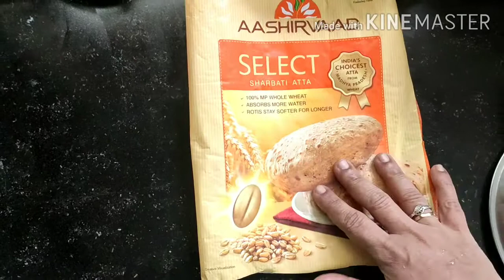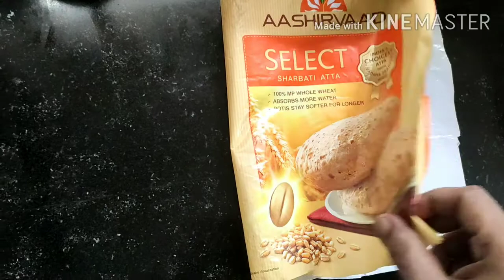Mangalore village special "" Pattal""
Eat simple be healthy